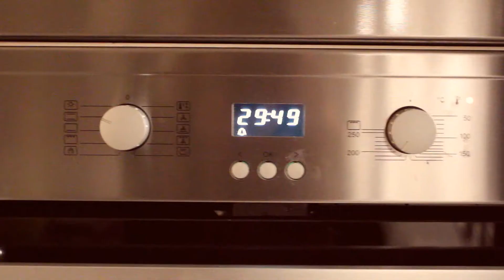EATING OUT AND SHOPPING W/ MUM | Vegan, Easy & Kind of Healthy #6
Hi there! I decided to take you with me to Leuven (the town where I study) where me and my mum did some shopping but ended up only buying Frozen plasters and I filmed what I ate that day. I normally don't eat this much unhealthy food, but hey balance. I can't resist a sweet simple vegan treat, right? ;)